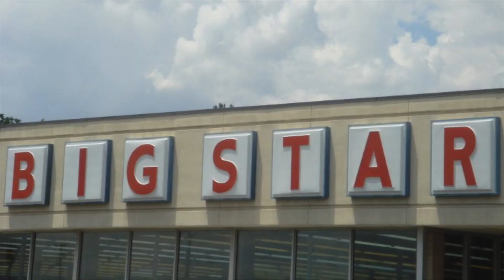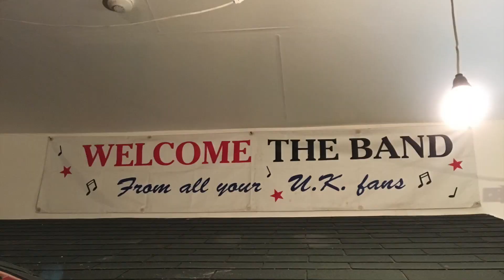Margo Price – A Little Pain (Official Audio)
Beyond thrilled to announce my new album 'Strays' - out on Jan 13. It is a snapshot in time, a search for freedom in a society gone mad- through pleasure, pain, love, death, addiction, grief, failure & faith, come transformation.
- “A Little Pain” from Margo Price’s new album ALL AMERICAN MADE - out October 20th on Third Man Records.

Get “A Little Pain” and “Weakness” instantly with all digital pre-orders of the new album now + pre-order the album through Third Man Records before Sunday, September 10th and get access to a special Nowhere Fast Tour ticket pre-sale on Tuesday, September 12th.

A limited edition, sky blue vinyl version of ALL AMERICAN MADE with an LP jacket and insert, both screenprinted and assembled by hand, will be available exclusively at select independent record stores on release day, October 20th.

Jan 20 – Headliner’s Music Hall – Louisville, KY
Jan 21 – The Ready Room – St. Louis, MO
Jan 23 – Knucklehead’s – Kansas City, MO
Jan 24 – ACM@UCO – Oklahoma City, OK
Jan 26 – Kessler Theater – Dallas, TX
Jan 28 – Sam’s Burger Joint – San Antonio, TX
Jan 30 – Emo’s – Austin, TX
Feb 1 – Manship Theatre – Baton Rouge, LA
Feb 18 – The Crescent Ballroom – Phoenix, AZ
Feb 20 – Fox Theatre – Boulder, CO
Feb 21 – Bluebird Theater – Denver, CO
Feb 23 – The State Room – Salt Lake City, UT
Feb 24 – The Olympic – Boise, ID
Feb 25 – Neptune – Seattle, WA
Feb 26 – Revolution Hall – Portland, OR
Feb 28 – The Independent – San Francisco, CA
Mar 1 – The Fonda Theatre – Los Angeles, CA
Mar 2 – Pappy & Harriet’s – Pioneertown, CA
Mar 3 – Belly Up – Solana Beach, CA